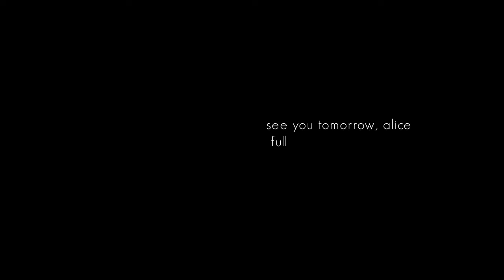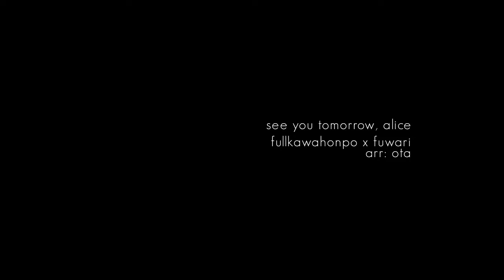【おた@2013】古川本舗 x ふわりP // またあした, Alice「ピアノマッシュアップ」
fullkawahonpo x fuwari // mata ashita, alice (piano mashup thing)

･｡･ﾟ･｡✪ ✪･ﾟ･｡･ﾟ